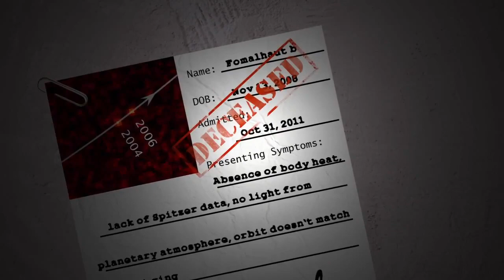Famous Star Has Planet After All | Video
In 2008, astronomers thought they'd found a planet orbiting Fomalhaut b, 25 light-years away in in the Piscis. But further studies discredited the find. Now, a reanalysis of Hubble observations has confirmed the detection.